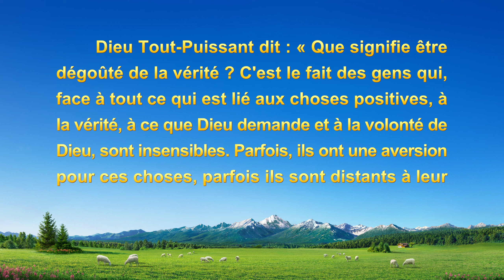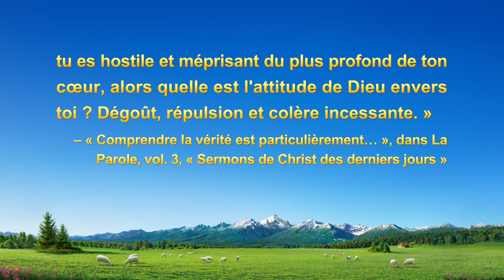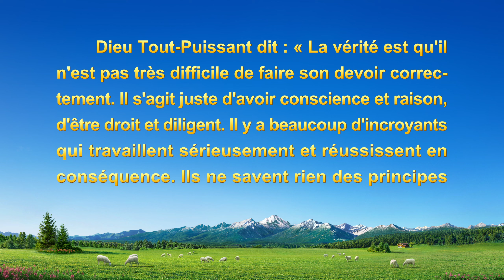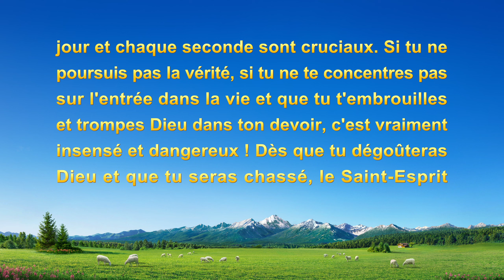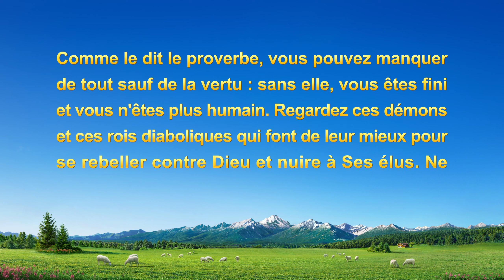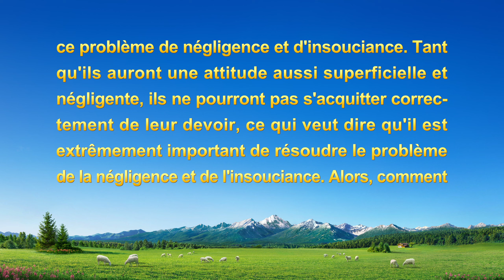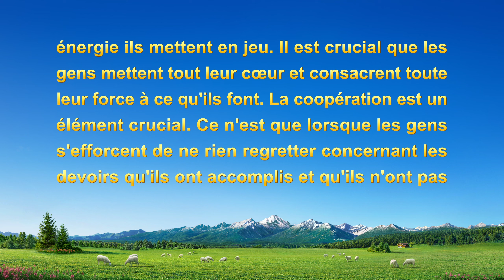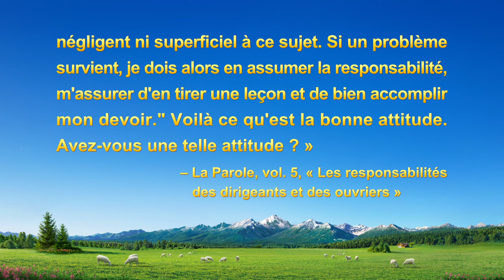Témoignage chrétien en français « Ce qui se cache réellement derrière un travail bâclé »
Témoignages de la vie d’Église vous présente les expériences réelles de chrétiens ayant subi le jugement par les paroles de Dieu Tout-Puissant et leurs témoignages de compréhension de la vérité, de connaissance de Dieu et de transformation de leurs tempéraments corrompus. Découvrez ce qu’est la vraie repentance, et trouvez le chemin pour être purifié et entrer au royaume des cieux. WhatsApp

Elle réalise des vidéos pour l'Église. Face aux problèmes et aux difficultés, elle se défausse sans cesse sur les autres, pendant qu'elle tire au flanc. Ce n'est que lorsque sa cheffe de groupe le lui fait remarquer qu'elle commence à réfléchir sur elle-même. Pourquoi fait-elle son devoir de façon aussi négligente ? Quelle est l'origine exacte du problème ?